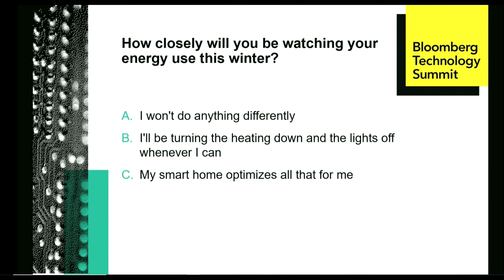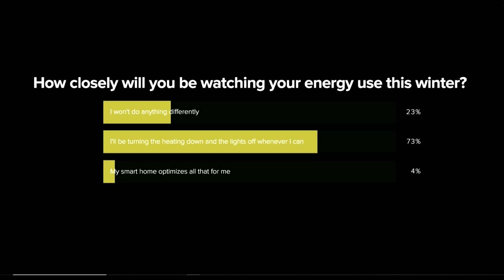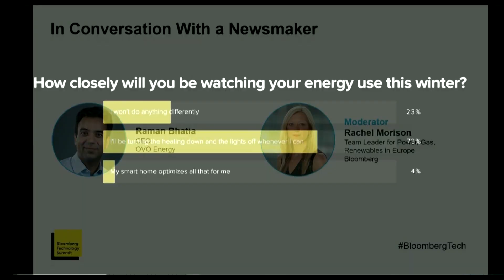Raman Bhatia on Smart Tech and Energy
Raman Bhatia, CEO, OVO Energy talks about how technology can help households save energy and reduce bills as well as taking a look at how decarbonization needs smart tech solutions with Bloomberg's Rachel Morison at Bloomberg's Technology Summit.